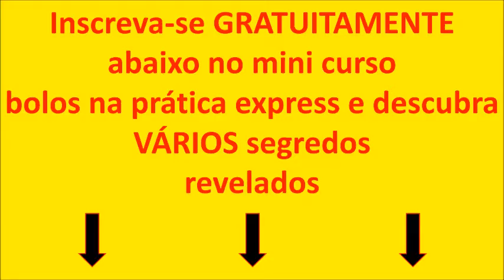Como Fazer O Bolo Nega Maluca Simples e Fácil - Nega Maluca Receita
bolos na prática express e descubra VÁRIOS segredos
revelados pelos próximos 7 dias em seu e-mail

nega maluca o bolo mais gostoso de se fazer e comer

nega maluca receita é muito simples de fazer

nega maluca de liquidificador tem quem goste de fazer no liquidificador eu prefiro na mão mesmo

nega maluca fácil até uma criança consegue fazer de tão fácil que é

nega maluca simples é um dos bolos mais simples de fazer eu adoro fazer

cobertura nega maluca eu prefiro com cobertura fica muito mais gostos

nega maluca bolo se você ainda não fez o bolo não sabe o que está perdendo

nega maluca recheada você pode rechear do jeito que você achar melhor

nega maluca grande quando eu faço o nega maluca faço ele grande

cobertura para nega maluca escolha a cobertura ao seu gosto com chocolate branco fica maravilhoso

nega maluca tudo gostoso desde do bolo a cobertura fica muito bom

nega maluca liquidificador é também uma ótima opção

nega maluca com leite adoro as crianças aqui em casa comem tudo

nega maluca de microondas eu prefiro no favor mais fica a seu critério